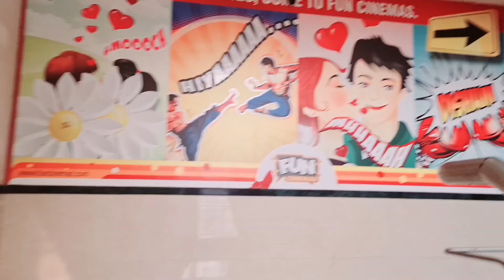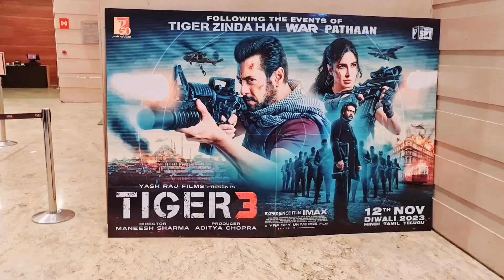Tiger3 Movie Review & Bhai Dooj Vlog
tiger3, bhaidooj,vlog, family vlogs,hindi vlogs, review,bhaiyadooj, festival, movie review ,bhai dooj vlog tiger3 movie review,bhai dooj puja , chitragupta puja ,vlog2023

Mai Tiger3 movie dekhne gyi thi uski honest review share ki hu aur Bhai Dooj puja k liye mai fua k ghar gyi thi puja krne toh aaplog pura vlog dekhiye aur enjoy kijiye aur pasand aaye toh channel ko subscribe kr dijiyega.